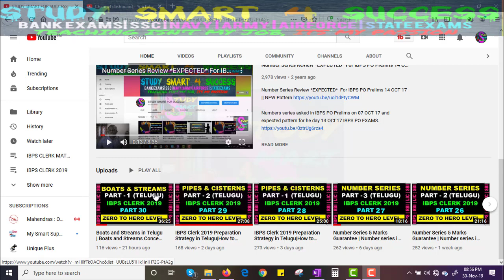Boats and Streams in Telugu | Boats and Streams Concept in Telugu |Part -2| IBPS Clerk 2019 Part-30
Boats and Streams in Telugu | Boats and Streams Concept in Telugu |Part -2| IBPS Clerk 2019 Part-31

Boat and Stream in Telugu Explained concept and problems, Aptitude,Problems on Boats and Streams in telugu is a sub topic of time and speed use for all competitive exams. boat sums. Boats And Streams Basic Concept How To Handle The Sums. Boats and Streams Problems without using formula.

Percentage is a basic but most important topic for Quantitative Aptitude for Compititive exams. You can solve other topics like simplification, averages, simple interest and coumpound interest and partnership etc. speedily with percentage help.These formulas and shortcuts will be helpful for your upcoming Exams like Railway 2019, IBPS, SBI, and SSC 2019.
IBPS Clerk 2019 Preparation Strategy in Telugu | How to crack IBPS |Maths| *Time and Work* | Part-21

IBPS Clerk 2019 Preparation Strategy in Telugu | How to crack IBPS |Maths| *Time and Work* | Part-24